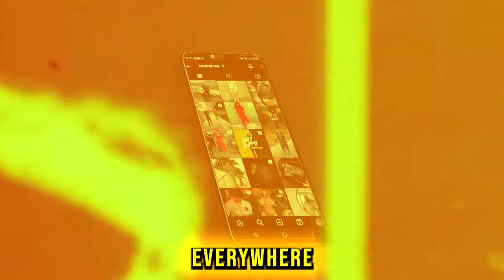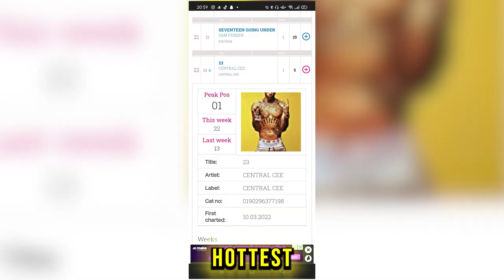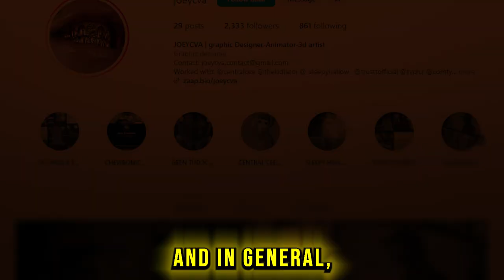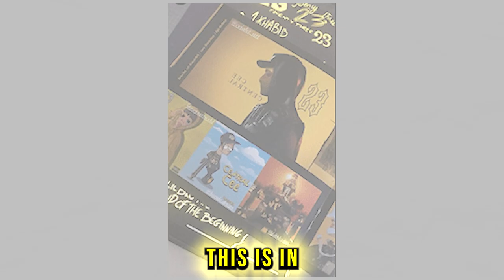change your career as an digital artist with immediate effect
Socials:
all linked on my account
Multi skilled artist
Worked with @kidcorley,@centralcee as one of the 50 fanarts on '23' the mixtape,Sleepy hallow “King of NY” ,The kid laroi & Sony live performance and more!
1.5mil+ spotify streams on coverarts/visualizers.

Central Cee Featured My Art on His Mixtape (23)🔥🔥🔥

In this video, I share a part of my story of how my artwork made it onto Central Cee's mixtape, "23," as a special fan art edition. It was a dream come true, and now I'm sharing 3 tips you can takr to make it happen too. Whether you're an artist, designer, or just someone with a creative passion, these tips can help you get your work noticed by your favorite artists too!

What You'll Learn this video:
How to Create Art that Stands Out.. Tips on making your work  aligned with an artist's brand.
The Power of Social Media Engagement: Strategies for using platforms like Instagram  to catch the artist’s eye.
Networking: How building connections can open doors to big opportunities.
Don't miss out on this behind-the-scenes look at how fan art can turn into something amazing! If you're looking to get your art featured by big names in the music industry, this video is a must-watch.

00:00-00:54 Intro
00:54-02:12 Point one
02:12-03:26 Point two
03:26-04:17 Point three
04:17-05:27 Extra tip
05:27-06:27 Outro